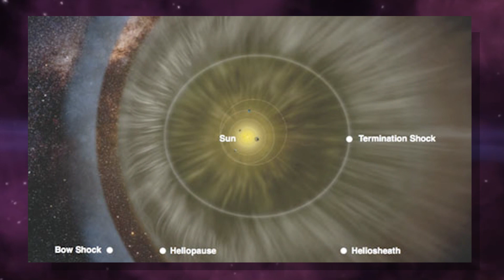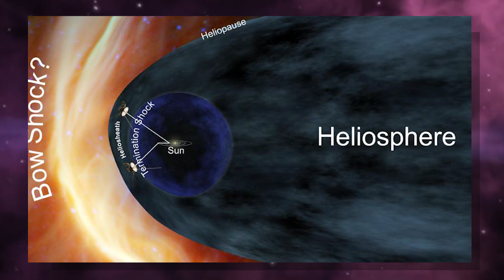O Que Aconteceria se o Sol Sumisse por Um Segundo? | PoligoPocket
E se o Sol sumisse por um segundo?